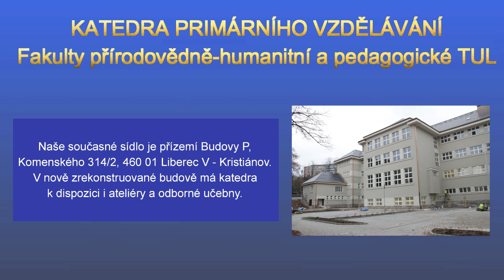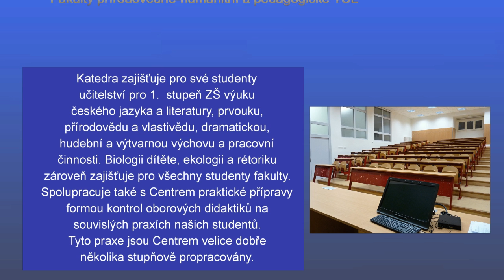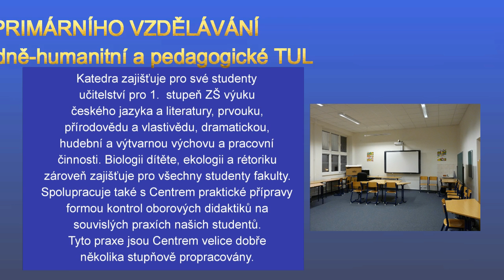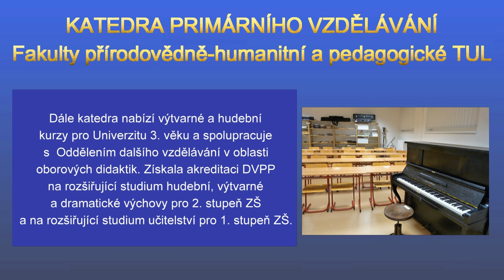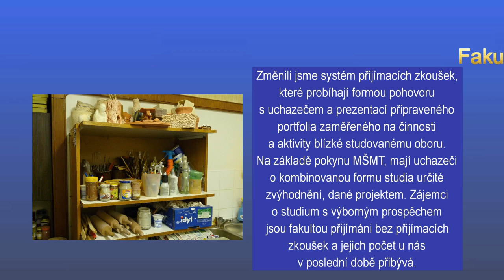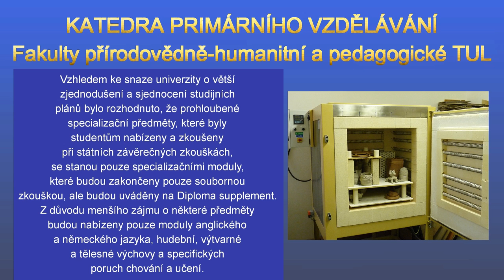Prezentace KPV leden 2017